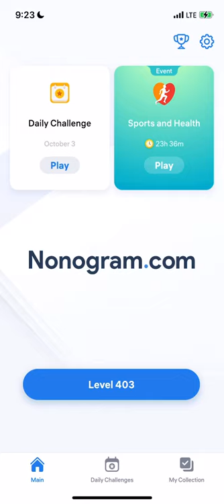Nonogram.com - Number Puzzle LEVEL 403